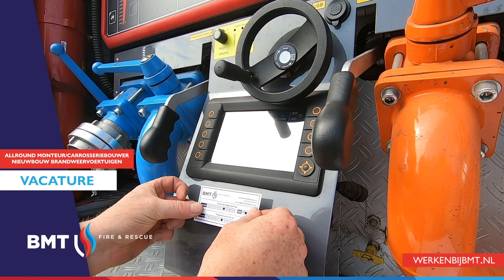Vacature Allround monteur/carrosseriebouwer nieuwbouw brandweervoertuigen